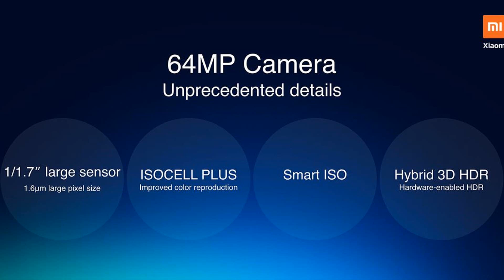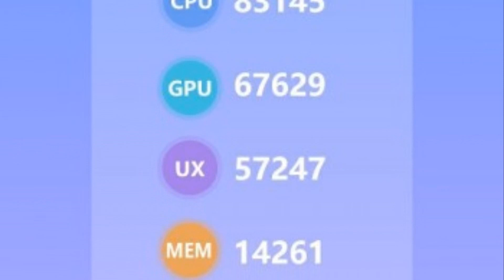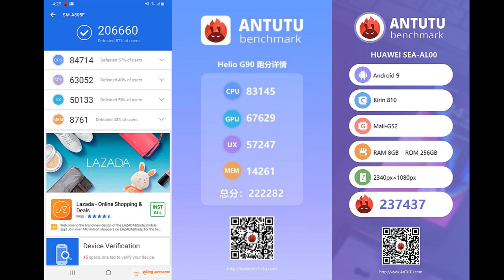Redmi Note 8 Filtrado en Vídeo Oficial - Toda la Información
Nuevo vídeo en el que hablo del Redmi Note 8, el proximo rey de la gama media, el nuevo smartphone líder en ventas de Xiaomi, el mejor celular con mejor diseño del mundo, el mejor movil calidad-precio del 2019 con la mejor pantalla, el celular movil más potente de la gama media, el smartphone barato con mejor cámara, el celuar movil con mejor batería del mercado, el nuevo Precio Redmi Note 8 y cuando se presentará redmi note 8